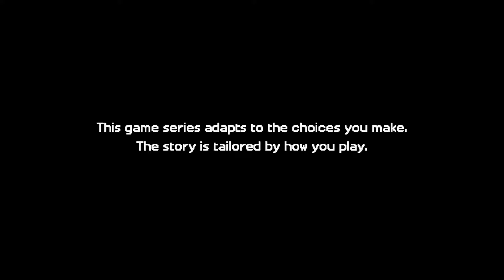Let's Play Minecraft Storymode Season 2: 3.1 - Sunshine Institute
After finding out the real identity of the Admin and him taking Petra we end up in the Sunshine Institute.

Want to contribute to make my videos more enjoyable? Help me translate them so the world can see!